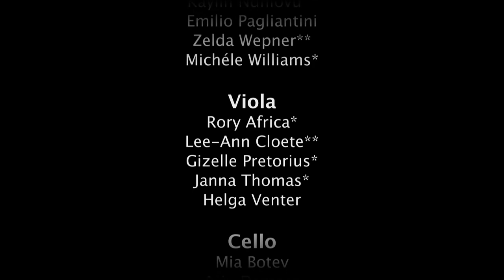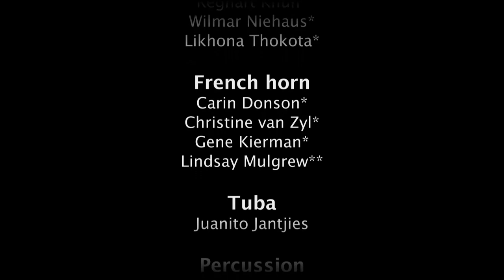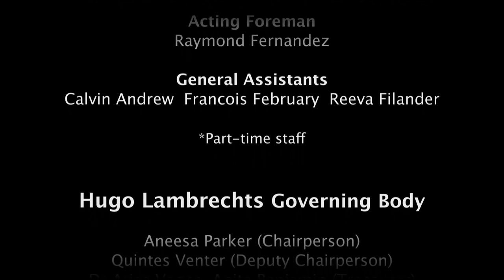Concerto Festival 2021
The 24th Concerto Festival features ten young instrumental soloists accompanied by the Hugo Lambrechts Symphony Orchestra under the baton of Liam Burden. As the Concerto Festival also serves as a platform for young conductors to hone their symphony orchestra conducting skills, Jacobus de Jager will open the concert with an overture by Nicolai